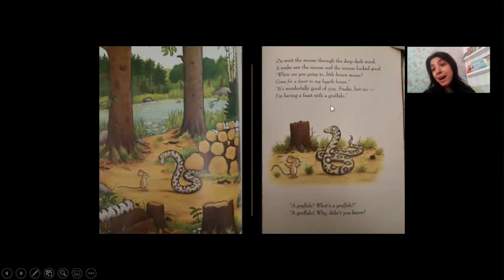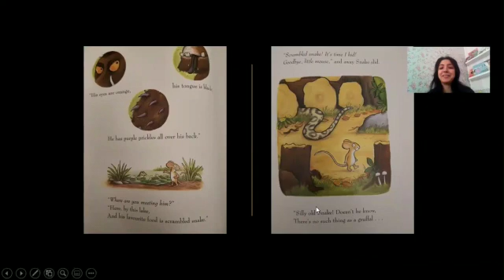Narrating a Short Story for Primary School (3)